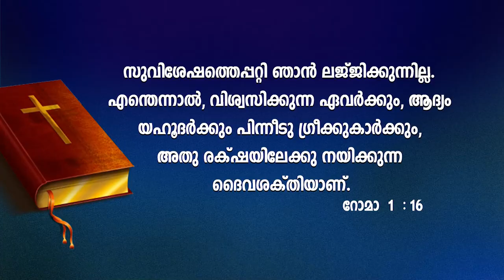Mission Conference | SANTHOSH KARUMATHRA | Priests and Sisters | Mission Sunday